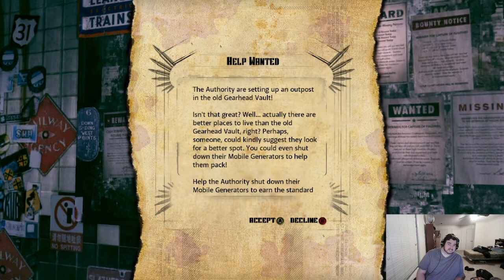Rage | #7 | Death is Imminent (Unless I'm Wrong)